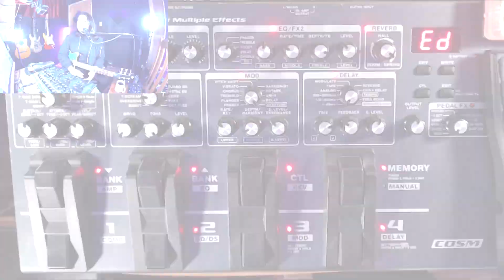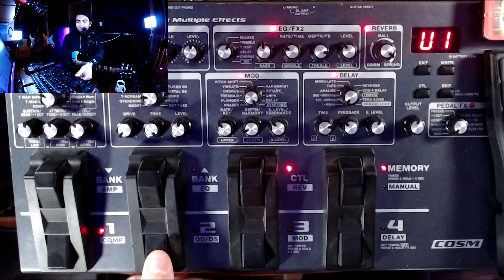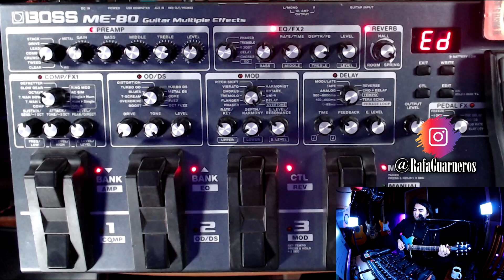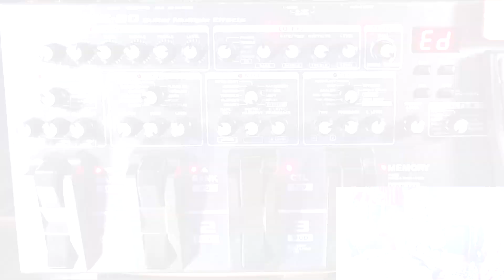Artic Monkeys - Emulando el tono de Alex Turner [Boss ME-80]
♫ Rafa Guarneros ♫

Gear Rafa:
Yamaha Revstar 420
Yamaha HS5 monitores
Behringer U-Phoria UMC404HD Interface
Cubase LE Elements
Audio Assault plugins

Link para ver el qeuipo de Alex.